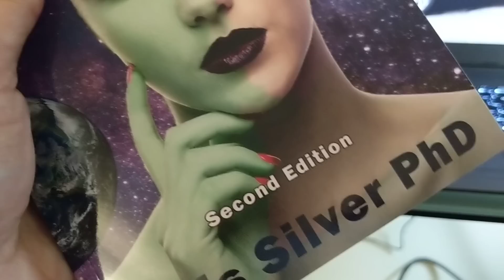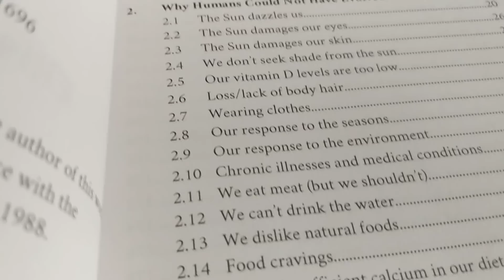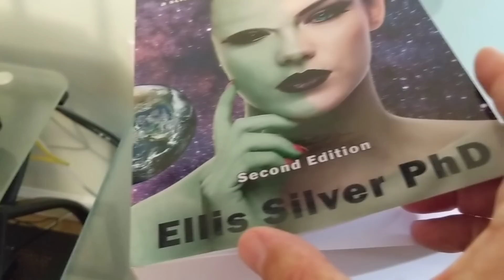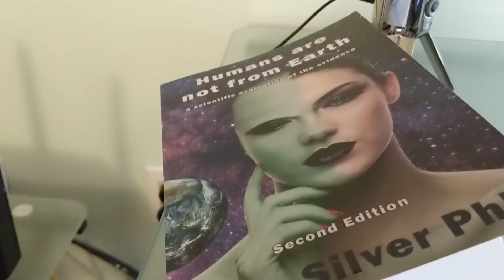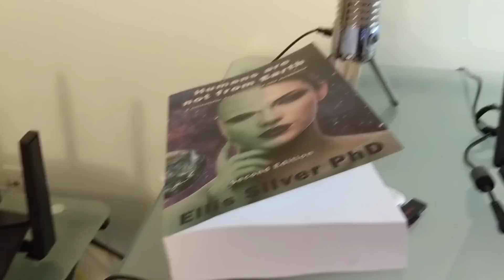Humans are not from earth part 1 intro review Dr Ellis Silver PHD